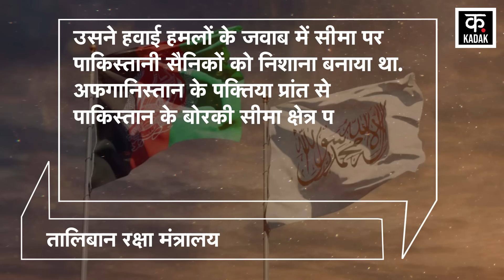Taliban Attack on Pakistan:Afghanistan का पाकिस्तान पर Counter Attack|TTP|Durand Line|Shahbaz Sharif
Bitterness has again increased in the relations between Pakistan and Afghanistan. Tension between the two countries has again reached its peak. Speculations have begun that the threat of war is looming between the two countries. At any time the world can get caught in a war. In the early hours of Monday, Pakistani Air Force entered the territory of Afghanistan and played a bloody game. In response to this, now Taliban has also given a befitting reply to Pakistan within 24 hours without any delay.

पाकिस्‍तान और अफगानिस्‍तान के रिश्तों में फिर से कड़वाहट बढ़ गई है. दोनों मुल्कों के बीच फिर से तनाव चरम पर पहुंच गया है. कयास तो ये लगाए जाने शुरू हो गए हैं कि दोनों देशों के बीच में जंग का खतरा मंडराने लगा है. किसी भी वक्त दुनिया एक ओर युद्ध में फंस सकती है. सोमवार तड़के पाकिस्‍तानी एयरफोर्स ने अफगानिस्‍तान की सरजमीं में घुसकर खूनी खेल खेला. इसके जवाब में अब तालिबान ने भी बिना देरी किए 24 घंटे के भीतर ही पाकिस्तान को मुंह तोड़ जवाब दिया है.